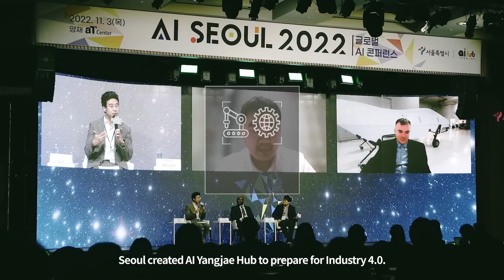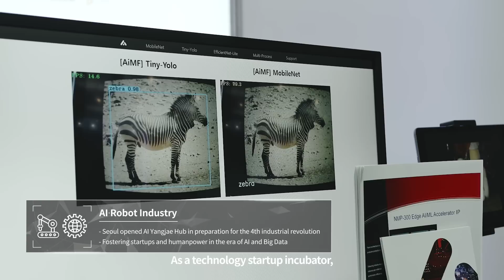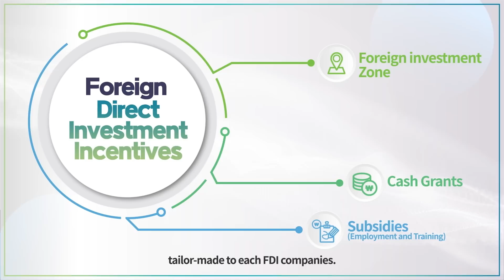Start in Seoul, Grow with INVEST SEOUL(Robot/AI)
로봇/인공지능 (Robot/AI)

서울시가 4차 산업혁명에 적극 대비하기 위해 양재에 계획적으로 조성한 클러스터입니다. 스타트업 인큐베이팅은 물론 예산, 기술, 마케팅 등 다양한 지원과 함께 KAIST 경영대학원과의 협업을 통해 AI 인력을 양성하고 있습니다.

It is a cluster that the City of Seoul has deliberately created in Yangjae to actively prepare Industry 4.0. In addition to startup incubation, the City of Seoul is fostering AI talents through collaboration with the KAIST graduate school of business, along with various support such as budget, technology and marketing.